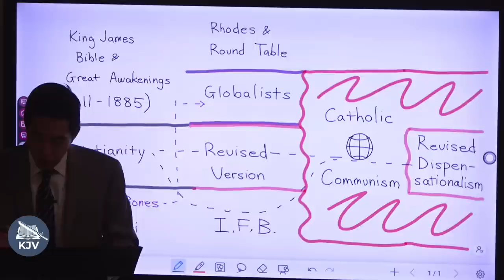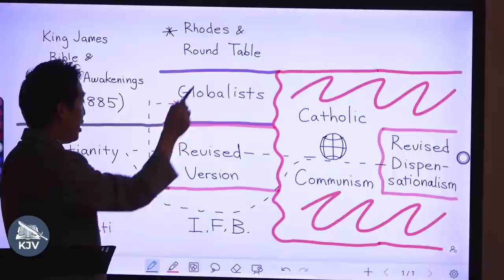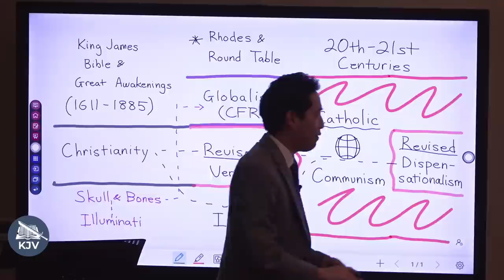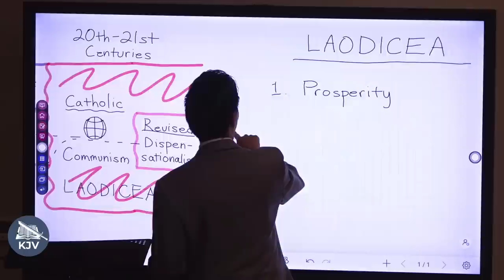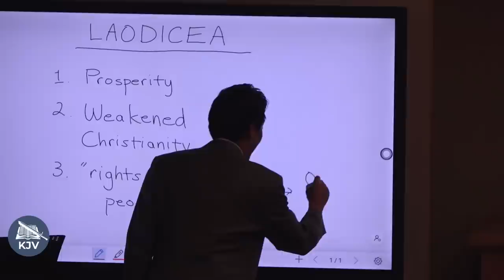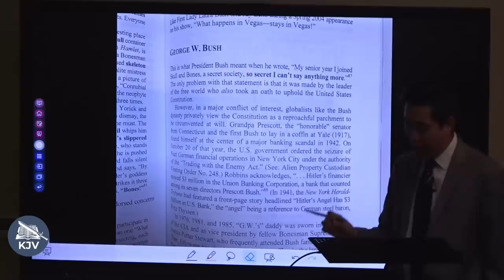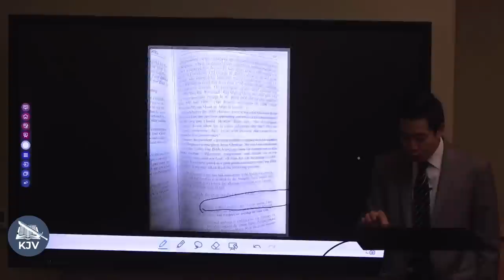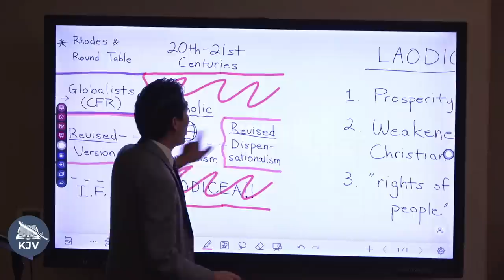History of CFR, Liberals, Bill Clinton & George Bush | Intermediate Discipleship #115 | Dr. Gene Kim